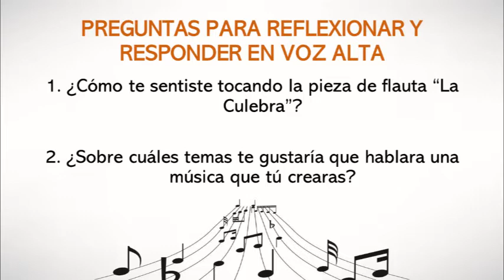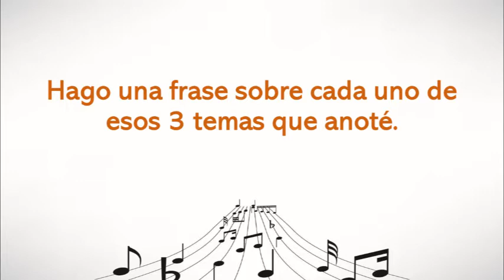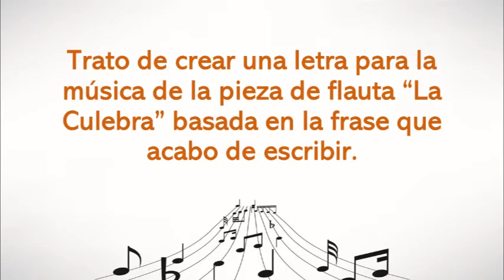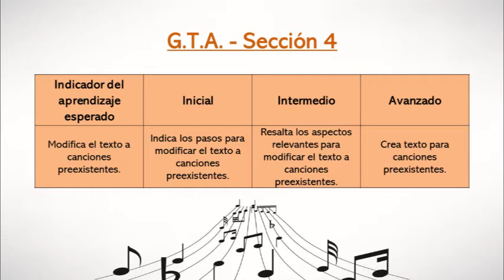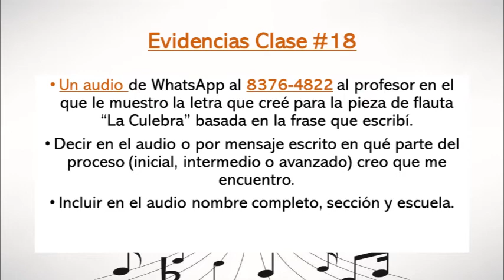Clase de música en cuarentena #18 (6º Grado)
Clase de música en cuarentena #18 para los estudiantes de 6º grado de las escuelas David González Alfaro y Nicolás Chacón Vargas del profesor Juan Pablo Chaves Castro. Esta clase corresponde a la semana del 17 al 21 de agosto de 2020.

- Creando una letra para la pieza de flauta La Culebra.